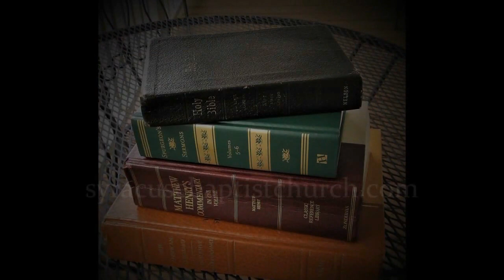Tim Bushong- Cathedral Of Truth, Pt. 86, Romans 16: “No Little People”- Feb. 25, 2024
If Paul needed so much help, surely we need even more. There is no room in ministry for the “Lone Ranger.”

(Thnx to Steven Lawson for the Schaeffer title)